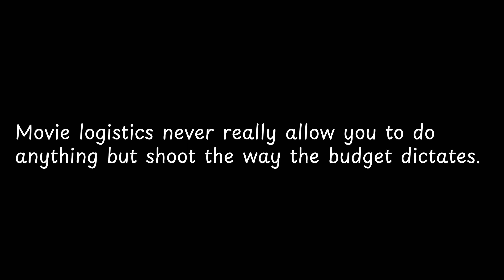Movie logistics never really allow you